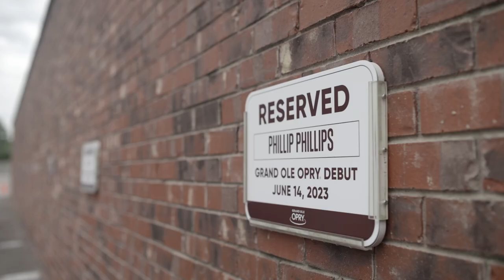Phillip Phillips | My Opry Debut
From starting out, playing shows where there weren’t a lot of people, to winning American Idol — where *millions* of people were watching — Georgia native Phillip Phillips says that writing music is the way he deals with emotions, and all “unexpectedness” that life brings. He hopes you’ll cry when you watch this debut performance of “Dancing With Your Shadows” at the Opry.